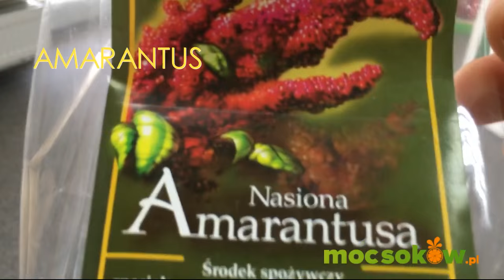młynek Waldner BioTech Single | mocsokow.pl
Młynek do zboża Waldner BioTech, model Single. Film ukazuje, jak szybko można zmielić ziarna na własną mąkę z kaszy jaglanej, amarantusa oraz ryżu. Mielić można również wiele innych ziaren. mocsokow.pl